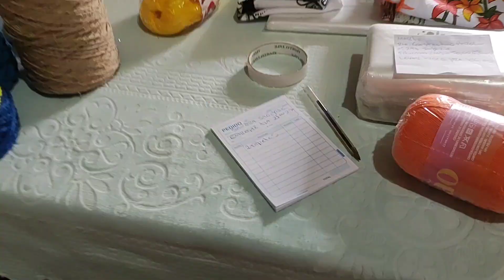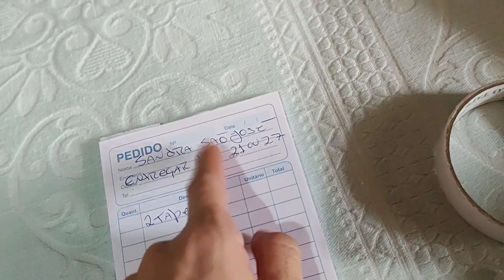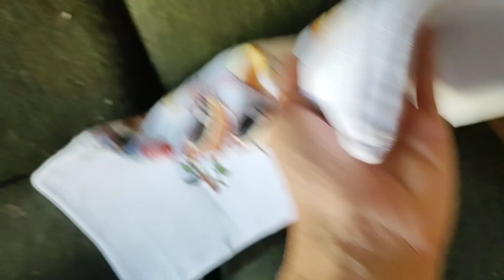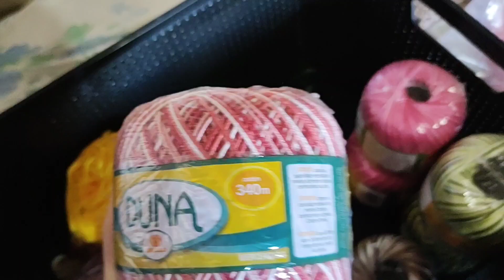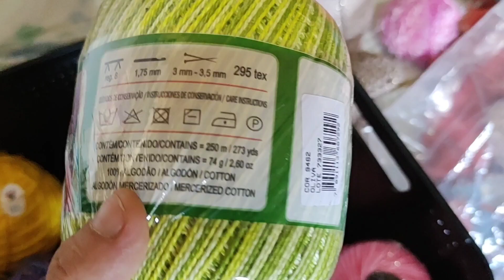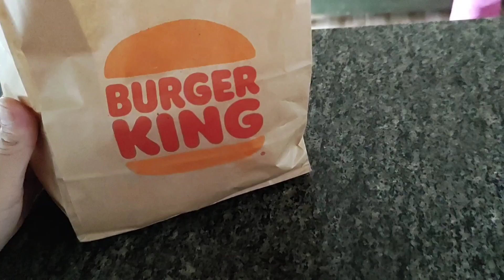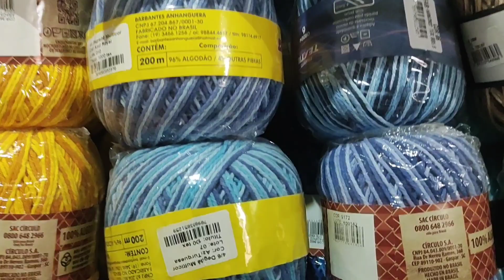vlog 🥳vendas🤑e a produção não para 🙏🏻fomos viajar aniversário do João 🎉🥳💛🙏🏻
meu Instagram ➡️ @Crochêdalucialuh